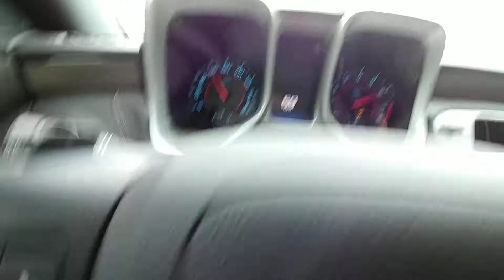2015 Camaro Overkill Supercharged 0-60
Another 0-60, base kit, 8psi, FTI High Stall Converter, some exhaust work. Your 3.6 engine could easily do this with an Overkill Supercharger System.